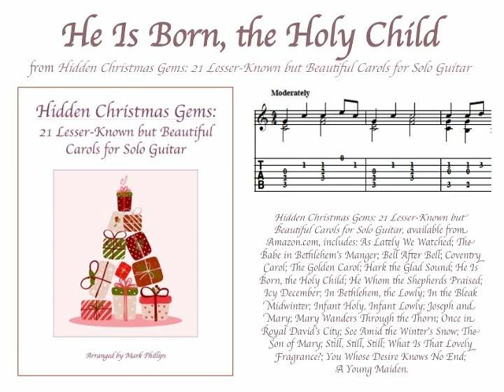He Is Born, the Holy Child (solo classical guitar)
“He Is Born, the Holy Child,” from the songbook “Hidden Christmas Gems: 21 Lesser-Known but Beautiful Carols for Solo Guitar,” arranged by Mark Phillips. Individual selection available from SheetMusicPlus.com or SheetMusicDirect.com.